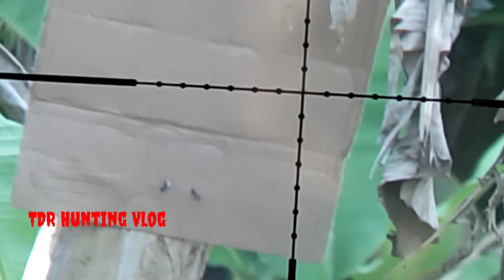Tes akurasi jarak 30m⁉️ senapan pcp bocap 500cc Dengan panjang laras 50cm OD 13